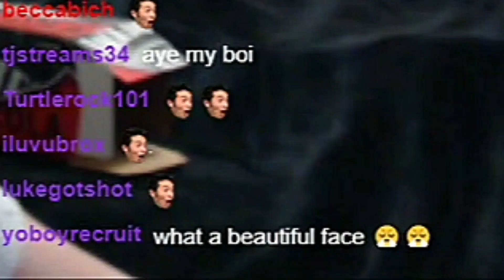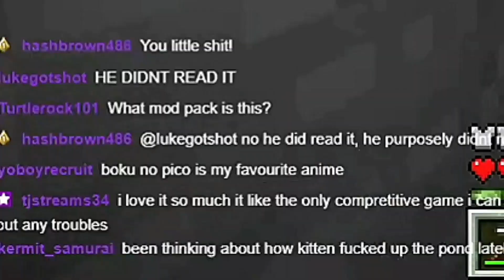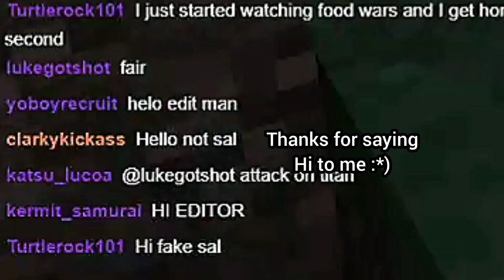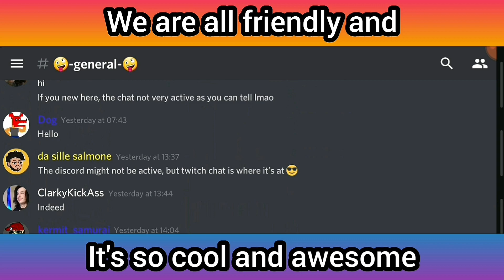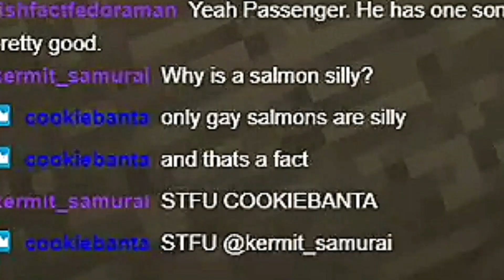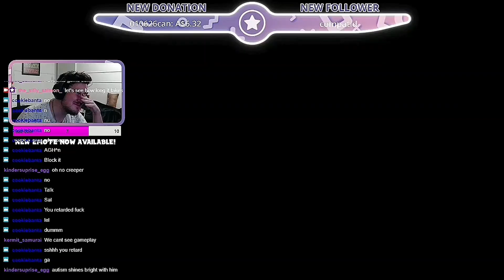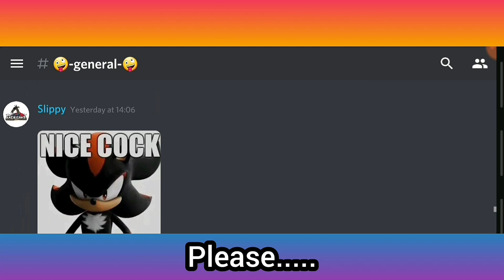CREEPERS HATE ME!!!| Stream Highlights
Hey guys! I will be posting highlights of my streams on YouTube for now on! I hope you enjoyed this video!